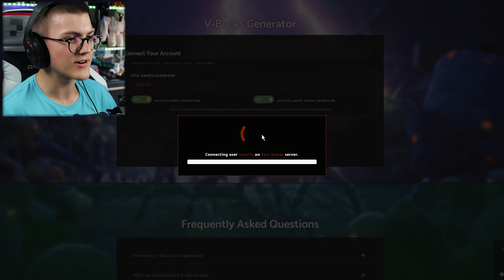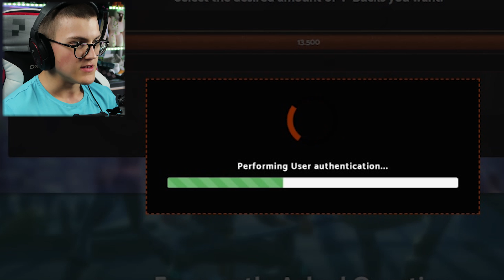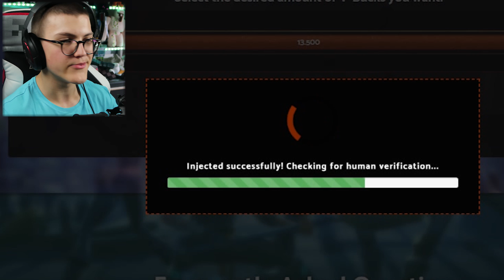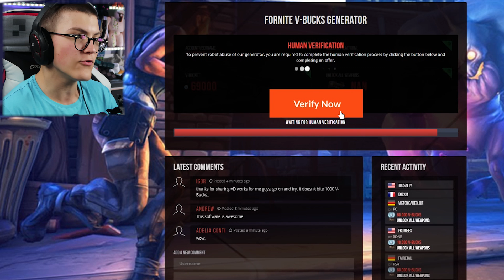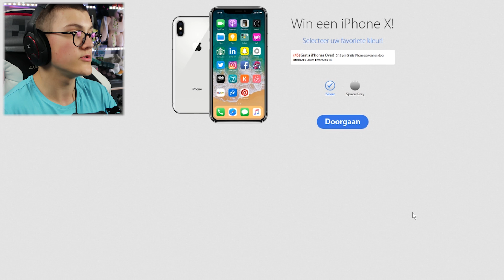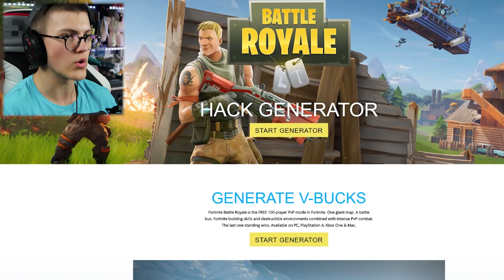Des GÉNÉRATEURS de V BUCKS GRATUIT ! FORTNITE Battle Royale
Dans cette vidéo je me balade sur internet pour essayer d'avoir des v-bucks gratuit !
Pour Fortnite Battle Royale saison 5